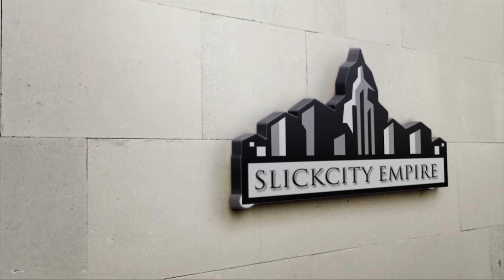THE BEAUTY REPORTS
We obtained views and perspectives on the Beauty Industry and its added value to other sectors on one of our special features with Zaron Cosmetics, Madam Solange (Style Blogger), Beauty Rev Boss (one of the fastest growing e-commerce for beauty products), Amanda (Glambrand Agency Spokesperson)
and other key individuals...thebeautyreports documentary..